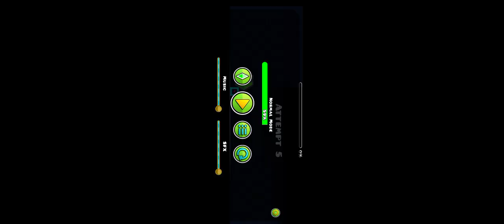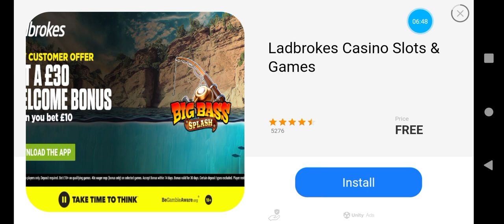Geometry Dash - Haey